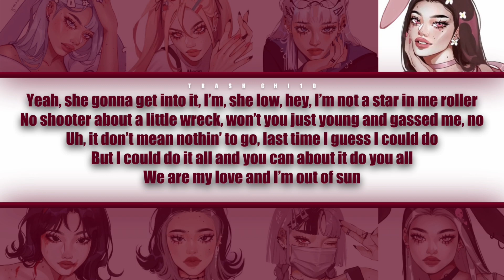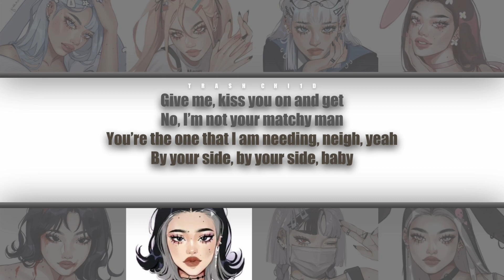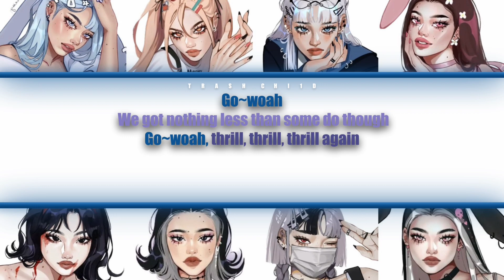E’LAST - Thrill (Capcut Auto Lyric ver.)